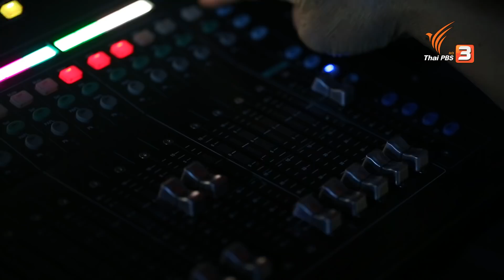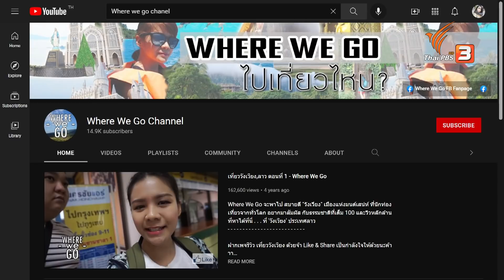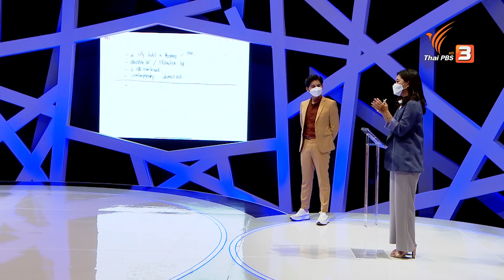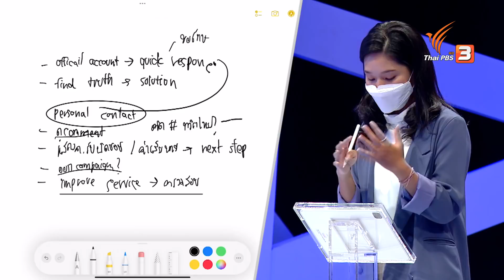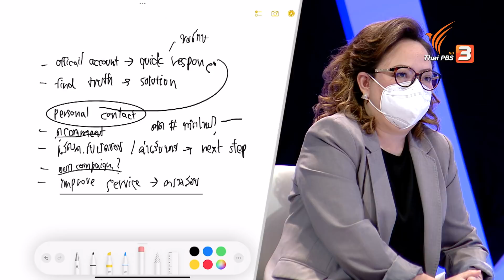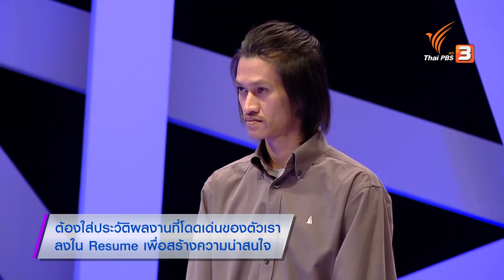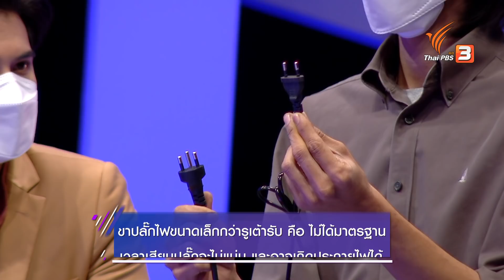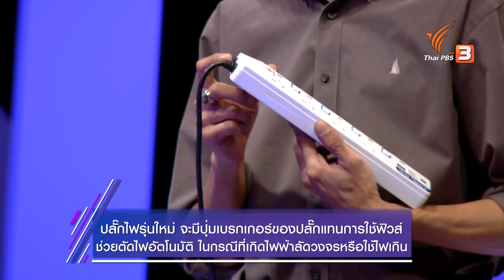"แอม" PR & Marketing และ "ซอและห์" ช่างไฟฟ้า : The Job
THE JOB งานเข้า รายการที่เปิดโอกาสให้ “คนหางาน” และ “งานที่ตามหาคน” ได้โคจรมาพบกัน เพื่อให้ทุกคนได้มาสัมภาษณ์งานและแสดงความสามารถให้องค์กรต่าง ๆ ทั่วประเทศไทยได้เห็น เพื่อได้โอกาสในการเข้าทำงานอีกครั้ง

พบกับ "JOB COACH" 8 คน ที่จะทำหน้าที่สัมภาษณ์งาน พร้อมให้คำแนะนำต่าง ๆ

คุณเจี๊ยบ - กานติมา เลอเลิศยุติธรรม : หัวหน้าคณะผู้บริหารด้านทรัพยากรบุคคล กลุ่มบริษัท AIS และ INTOUCH จำกัด (มหาชน)
คุณหนึ่ง - สรัญ ลิ้มสวัสดิ์วงศ์ : กรรมการบริหาร โรงแรมในเครือ S Group เจ้าของโรงแรม S31
คุณแซม - ไพศาล อ่าวสถาพร : กรรมการผู้จัดการ บริษัท Bistro Asia จำกัด
อาจารย์ธันยวัชร์ ไชยตระกูลชัย : นักพูด นักบรรยาย ผู้เชี่ยวชาญด้านการตลาด
คุณโต้ - สุหฤท สยามวาลา : กรรมการผู้จัดการ บริษัท ดี เอช เอ สยามวาลา จำกัด
คุณปี๊ - ธงชัย บุศราพันธ์ : ประธานเจ้าหน้าที่บริหารร่วม บริษัท โนเบิล ดีเวลลอปเมนท์ จำกัด (มหาชน)
คุณป้อม - ภาวุธ พงษ์วิทยภานุ : ประธานกรรมการบริหาร บริษัท TARAD.com
คุณท็อป - ณัฐเศรษฐ์ พูนทรัพย์มณี : ประธานเจ้าหน้าที่บริหาร บริษัท ไอพีดี แพคเกจจิ้ง จำกัด
และ "ผู้สมัครงาน" 2 คน

คุณแอม - ดารารัตน์ มหตระกูลรังสี นัก PR and Marketing Profile ดี กับชีวิตที่ถูกคาดหวังและการเริ่มต้นใหม่อีกครั้ง
คุณซอและห์ - ชูศักดิ์ บุญมาเลิศ ช่างไฟฟ้ามาดเซอร์ ประสบการณ์ทำงาน 13 ปี กับบททดสอบความเป็นนักสืบช่างไฟ !
วันนี้คุณว่างงาน แต่อีกไม่นานคุณอาจจะ "งานเข้า" ติดตามชมในรายการ "The Job งานเข้า" วันอาทิตย์ที่ 5 ธันวาคม 2564 เวลา 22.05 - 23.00 น. ทางไทยพีบีเอส หรือรับชมย้อนหลังได้ทาง